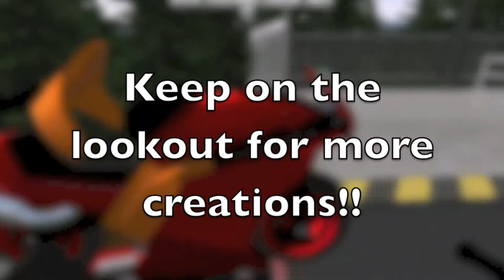RPM Roller Coaster - Darby Studios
Type: Vekoma Motorbike Coaster
Top Speed: 60 MPH
Total time: 2 Mins 2 Sec